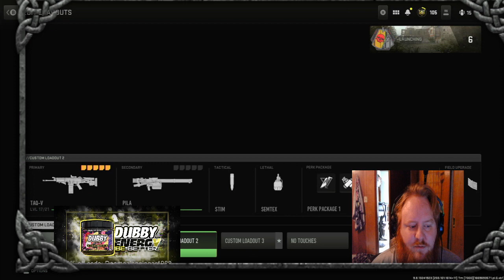Just a few games from stream where i let my chat picks my guns. link in the description